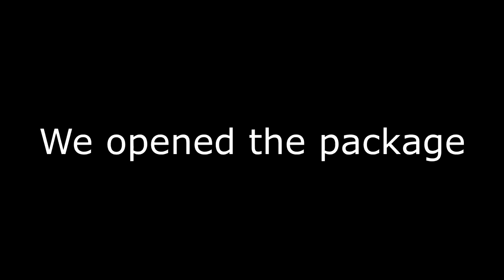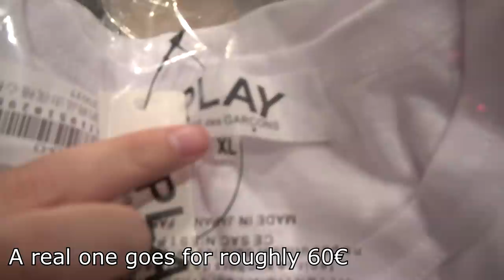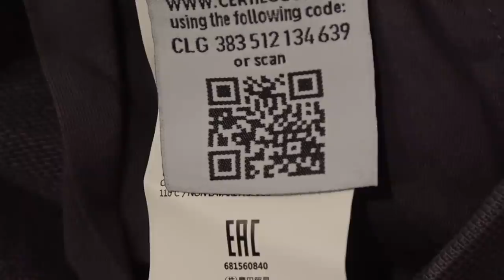MY FIRST CLOUT UNBOXING!! (HYPEBEAST/DESIGNER CLOTHES)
Hello! In this video, I unbox hypebeast clothes such as Supreme. It was really fun to record, make and show you guys! I hope you enjoy it and want more of these kinds of videos where I unbox stuff I buy or receive!

Thank you guys so much for all the subs and support lately, it's been insane. Let's get that 10k sub! :^)

| Follow to see when I'm live.